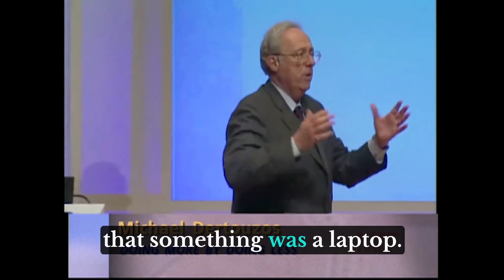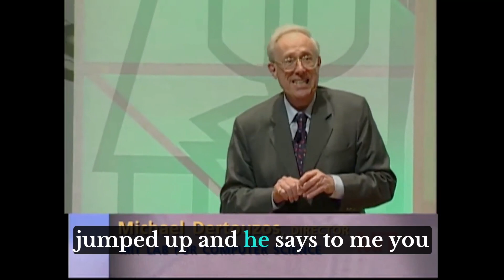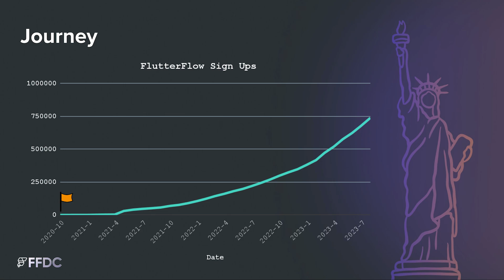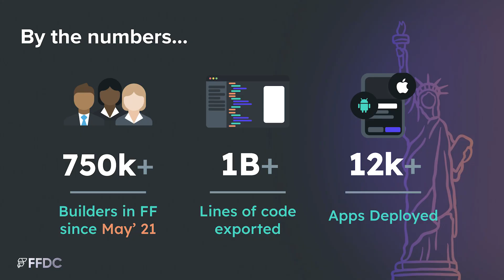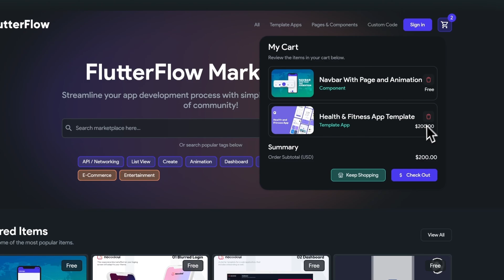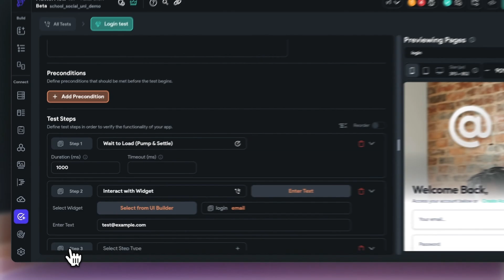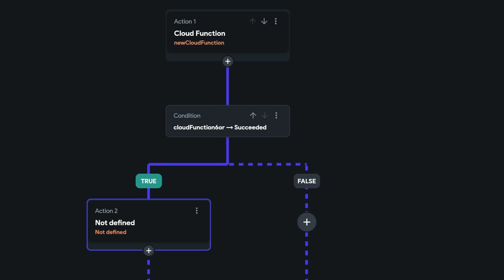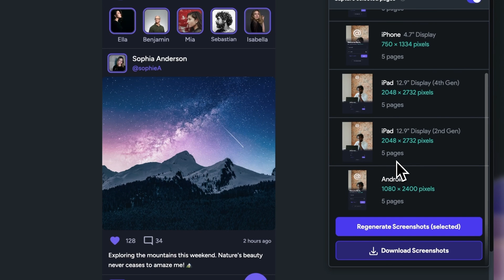Founder's Keynote | FlutterFlow Developer Conference 2023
Join FlutterFlow's Co-Founders, Abel Mengistu & Alex Greaves, as they discuss FlutterFlow's progress, launch FlutterFlow 4.0, and offer a perspective on the changing industry of application development. This keynote was held in New York City at One Liberty Plaza on September 12th, 2023. This segment includes the intro, keynote, and the FlutterFlow 4.0 launch!